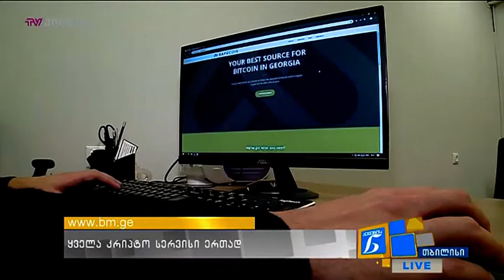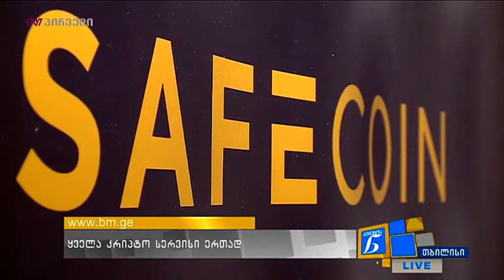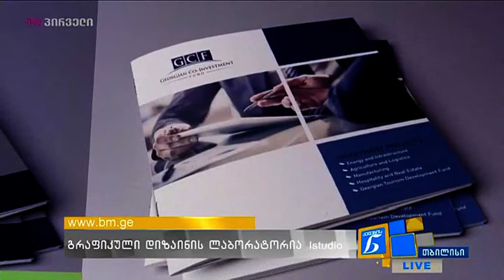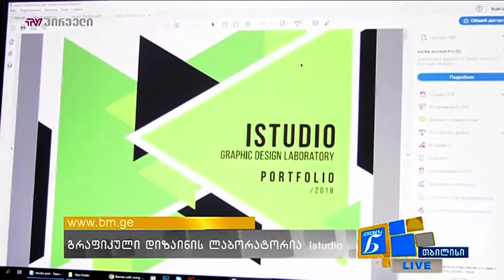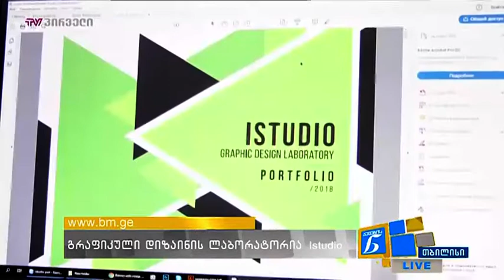ქალების ნარატივი (21.11.2018)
სტუმრები: თამარ ლოსაბერიძე, ირინა კაჭარავა